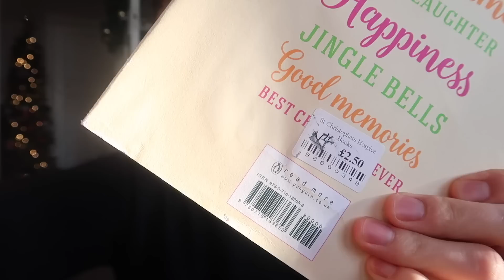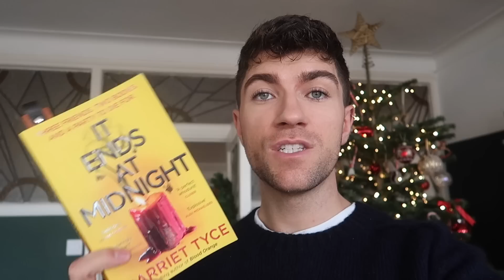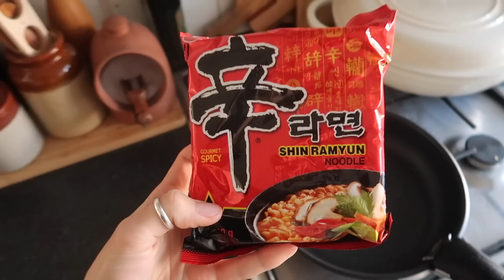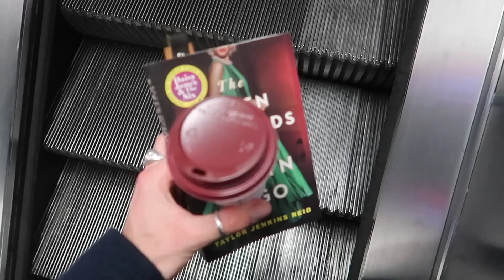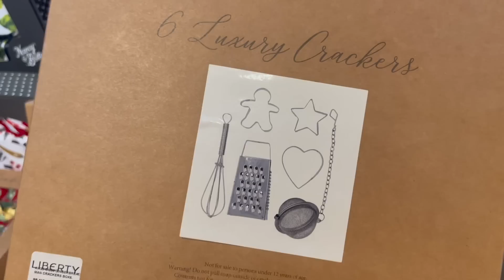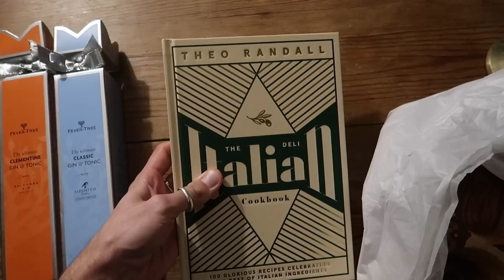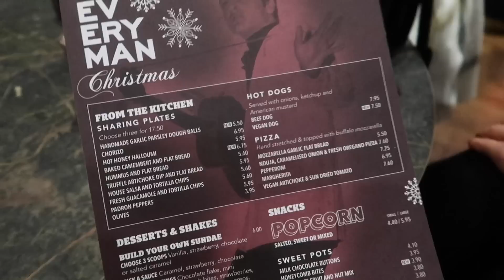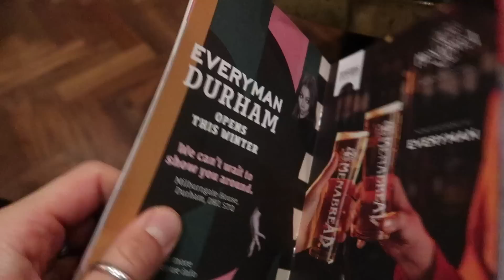COSY HOME VLOG, LIBERTY LONDON TOUR & CINEMA VISIT | VLOGMAS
Hey guys!

I hope you are all doing well. Everything featured will be linked below.

Big love,
Luke x

Jamie Oliver Christmas*
Liberty London*
Uniqlo bag*
John Lewis olive wood tray
John Lewis camembert dish*